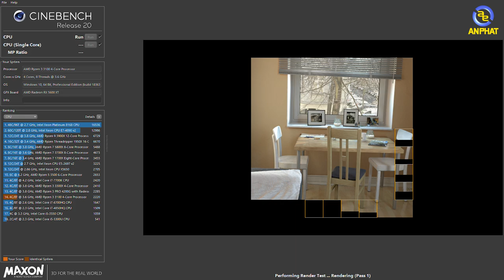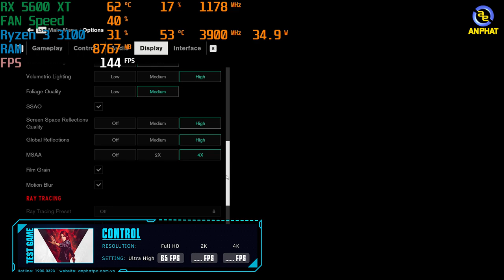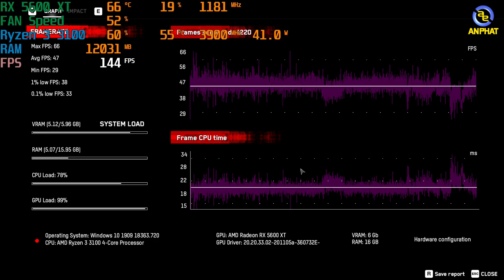PCAP ODIN 2.0 - Bộ PC 14tr đến từ AMD HỦY DIỆT mọi tựa GAME khủng | An Phat PC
- Cấu hình tham khảo:
✦Bo mạch chính GIGABYTE AB350M-DS3H
✦RAM PNY XLR8 Gaming 16GB (2x8GB) DDR4 3200MHz
✦VGA GIGABYTE Radeon RX 5600 XT WINDFORCE OC 6G
✦Nguồn máy tính GAMEMAX VP-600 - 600W 80 Plus Bronze
✦Vỏ case KENOO ESPORT G562

0:00 Giới thiệu
7:56 Cinebench R20
8:23 Shadow Of Tomb Rider
8:57 Far Cry 5
9:26 Horizon Zero Dawn
10:15 Assassin's Creed Valhalla
10:55 Control
11:35 Watch Dogs: Legion
12:23 Kết thúc

🏢 Showroom 1: 49 Thái Hà - Đống Đa - Hà Nội
🏢 Showroom 2: 151 Lê Thanh Nghị - Hai Bà Trưng - Hà Nội
🏢 Showroom 3: 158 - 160 Lý Thường Kiệt - Quận 10 - TPHCM
🏢 Showroom 4: 84T/14 Trần Đình Xu - P. Cô Giang - Q. 1 - TPHCM
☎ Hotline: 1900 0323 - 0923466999